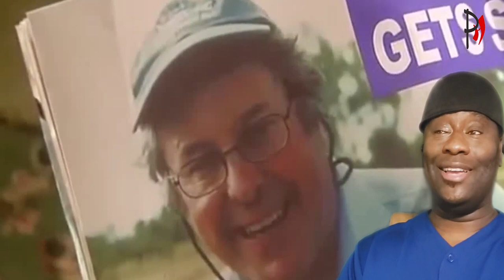Still Game - The Best Of Isa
This Phlava Reacts channel will generate revenue with each purchase made through the below links of bluehost and fiverr. Thank you all for contributions.